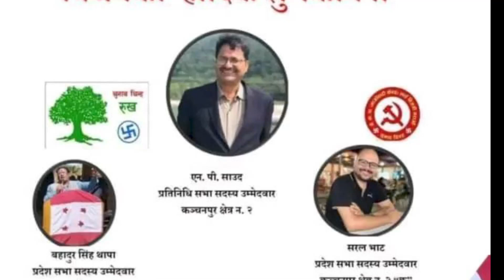bhot mathod 2 1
bhot method 2-1 gathabandhan